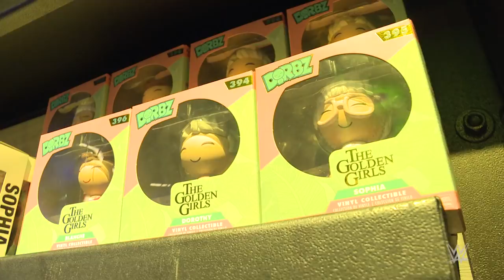The New Day & Zack Ryder visit Funko Headquarters